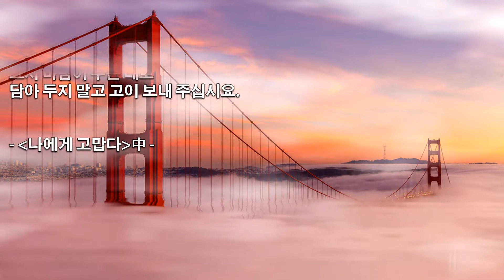GOOD STORY 1018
★ 비워 내는 연습 ★

많이 담는다고 해서
마음이 넉넉해지는 것은 아닙니다.

아무리 담고 채운다고 해도 넓은 마음이
한없이 풍족해지는 것도 아닙니다.

그저 비워 내는 것이
담아두는 것보다 편할 때가 있습니다.

봄의 파릇함을 담아 두고 싶다고 해서
여름이 오지 않는 것도 아니며,
가을의 낭만을 한없이 즐기고 싶다 해서
가슴 시린 겨울이 오지 않는 것도 아닙니다.

그저 오는 대로 담아 두지 말고
흘려보내면 됩니다.

사랑 만을 담아 두고 싶다고 해서
이별의 슬픔을 피할 수 있는 것도 아니며,
행복한 추억만 담아 두고 싶다고 해서
눈물의 기억을 지울 수 있는 것도 아닙니다.

그저 물 흘러가는 대로
그저 바람이 부는 대로
담아 두지 말고 고이 보내 주십시요.

- 나에게 고맙다 中 -